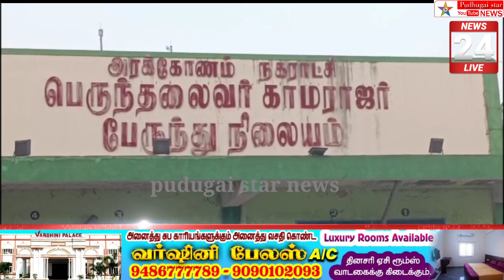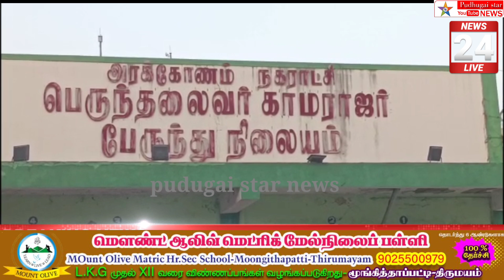அரக்கோணத்தில் கஞ்சா கடத்திய வாலிபர்கள் கைது4.300 கிலோ கஞ்சா பறிமுதல்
arakkonam ganja smuggling youth arrestnees#